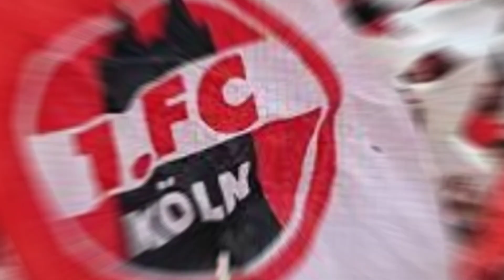⚠️DRINGENDE NACHRICHTEN ÜBER DEN FC KÖLN!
Hallo FC Köln-Fans, willkommen beim Newssender des FC Köln, hier erfahrt ihr alles, was heute beim FC Köln passiert. Wenn Sie ein FC Köln-Fan sind, verpassen Sie keine der FC Köln-Neuigkeiten, die wir Ihnen täglich hier präsentieren.
Wir veröffentlichen tägliche Nachrichten zum FC Köln sowie Spekulationen zum FC Köln, die Verpflichtung des FC Köln, die Pressekonferenz zum FC Köln und viele andere Neuigkeiten zum FC Köln.
Inhalte aus erster Hand für euch Fans des FC Köln.
Wir legen stets Wert auf die Richtigkeit der im Nachrichtenkanal des FC Köln veröffentlichten Nachrichten